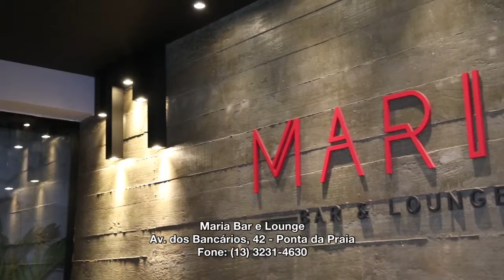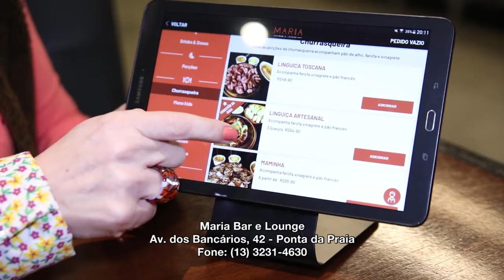Matéria Maria Bar e Lounge l PGM ESTILO